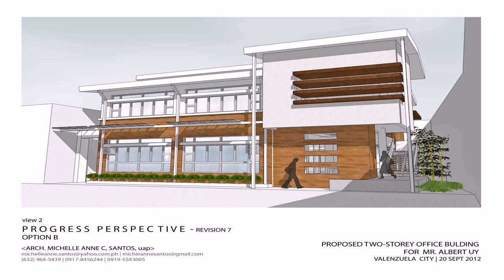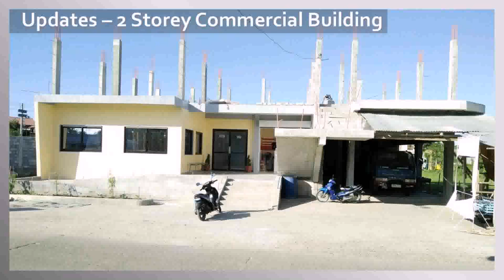2 Story Commercial Building Design Philippines - Gif Maker DaddyGif.com (see description)